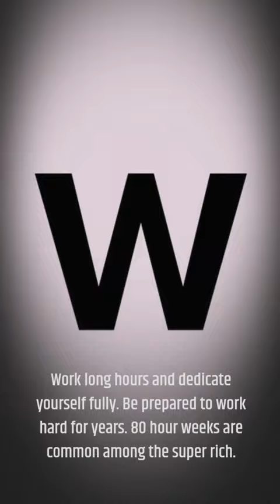How to Get Rich by Felix Dennis: Insider Tips and Strategies for Financial Success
Discover the secrets to achieving wealth and financial prosperity with 'How to Get Rich' by Felix Dennis. In this captivating and practical book, Felix Dennis, renowned entrepreneur and self-made millionaire, shares his invaluable insights and personal experiences on how to build lasting wealth. Learn the proven strategies, principles, and mindset necessary to embark on your own journey towards financial independence. From starting and scaling businesses to investing wisely, this book is a must-read for anyone seeking a roadmap to financial success. Get inspired and empowered to take control of your financial future!

10 Best Selling Book

1)This video has no negative impact on the original works
2)This video is also for teaching and inspirational purposes.
3)It is not transformative in nature.